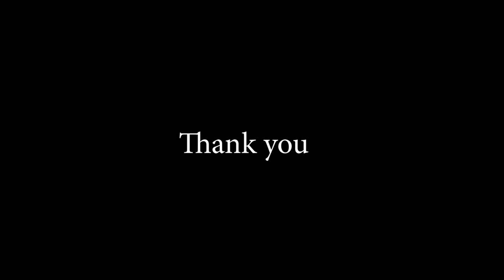Alan Walker - Alone || Fingerstyle Guitar Cover By Mozha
Thank you very much for watching, hope you like it,.

Sorry, if this video is still not good in terms of sound quality and video.

Terima kasih banyak untuk menonton, harap Anda menyukainya ,.

Songwriters(penulis lagu): Alan Walker / Jesper Borgen / Jonnali Mikaela Parmenius / Gunnar Greve / Anders Froeen

GUITAR: Classical Guitar Yamaha C-315
Edit Video & Audio: Muhammad Oktozha